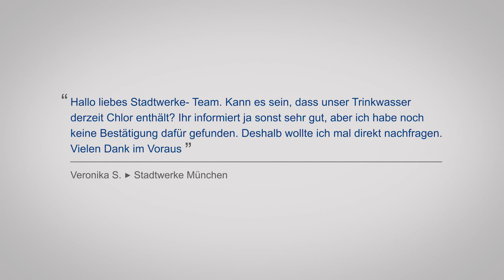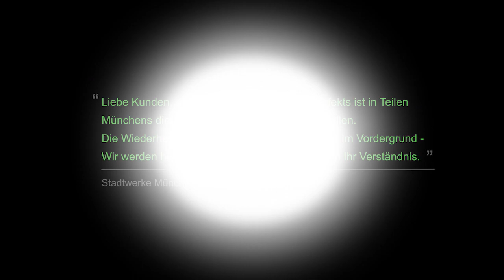Zwei Jahre SWM Facebook-Auftritt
Die Nutzer erhalten von uns nicht nur aktuelle Informationen und Veranstaltungshinweise, sondern können Posts kommentieren, Fragen an das SWM Social Media-Team stellen und immer wieder etwas gewinnen. Dieses Jubiläum ist Anlass genug, die letzten zwei Jahre Revue passieren zu lassen und danke zu sagen.